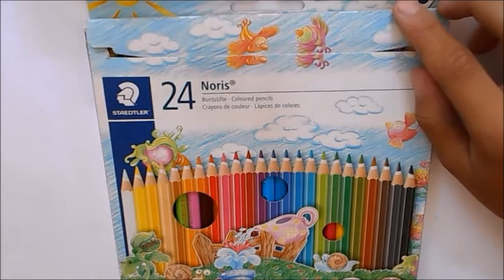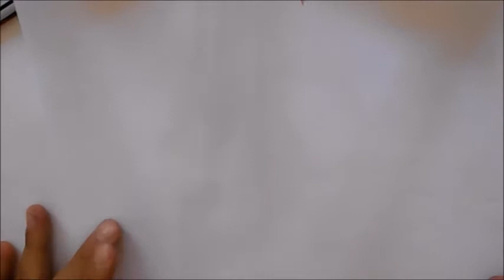Manuel video coloreando un dibujo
Proyecto de materia para demostrar mediante un videotutorial un proceso de coloreado de un dibujo.